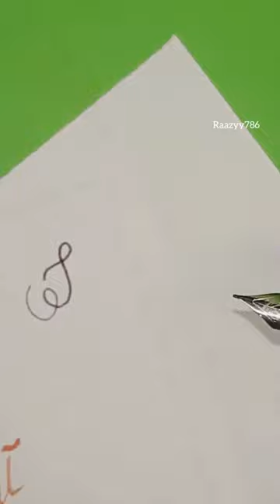Unboxing a feather 🪶 pen 🖊